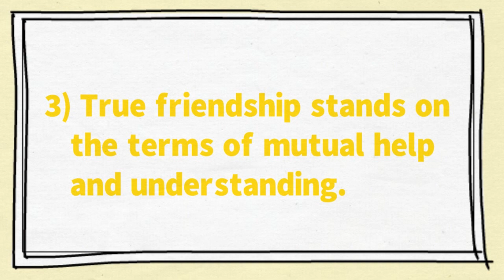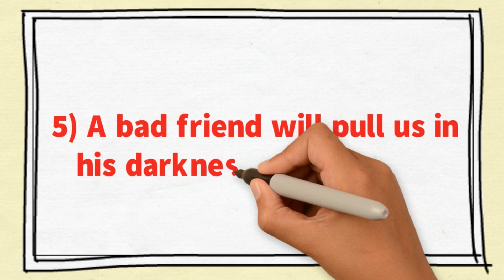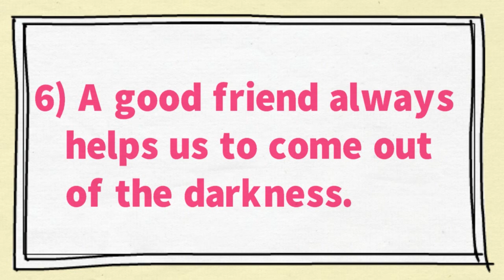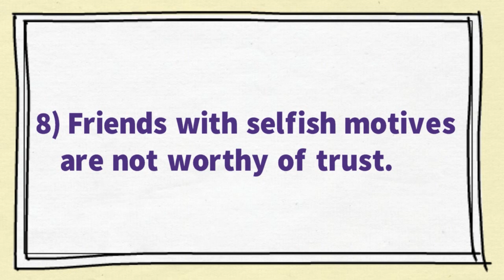10 Lines on Importance of Friends || Essay on Importance of Friends in English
10 Lines on Importance of Friends || Essay on Importance of Friends in English